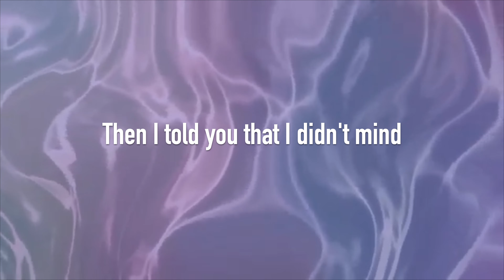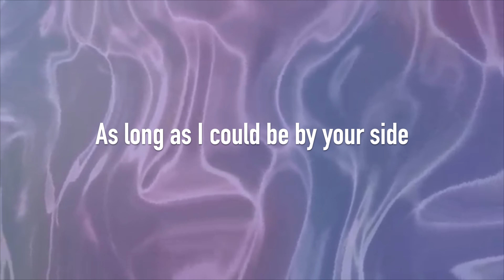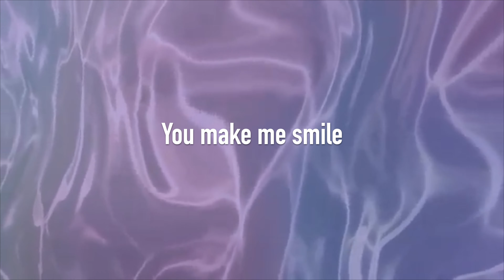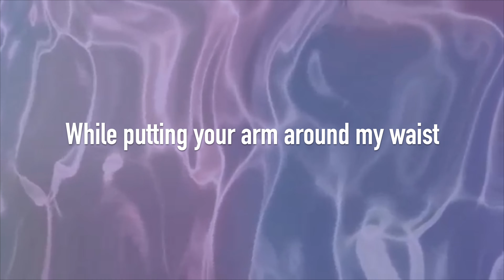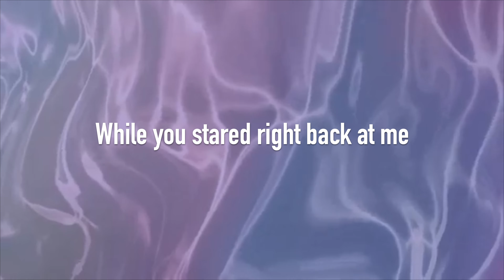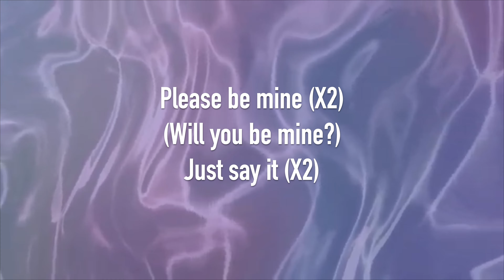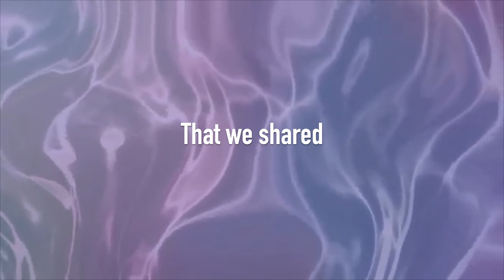Be Mine // Lyric Video (Original Song)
YOU CAN BUY MY SINGLE "JUST YOU" ON ITUNES AND ALSO STREAM IT ON APPLE MUSIC AND SPOTIFY :)